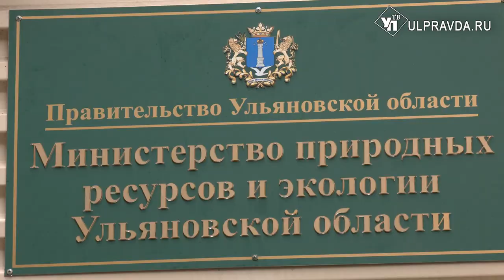Осторожно - опасно. Можно ли ульяновцам ходить в лес и зачем составлять карту грибных мест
В Ульяновской области осенний сезон сбора грибов откладывается. Виной тому 4 класс пожарной опасности. Он установлен в регионе до 15 октября. Дата примерная, дальнейшее развитие событий будет завесить от погоды. На момент ограничения, вход в гущи открыт только для работников лесных хозяйств. Обыватели же могут использовать это время, чтобы продумать дорожную карту «тихой охоты».